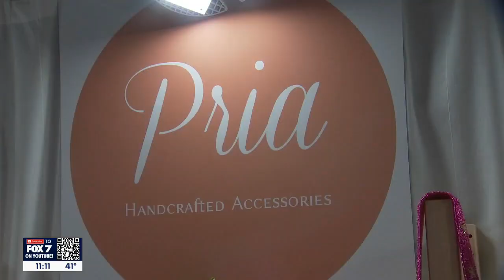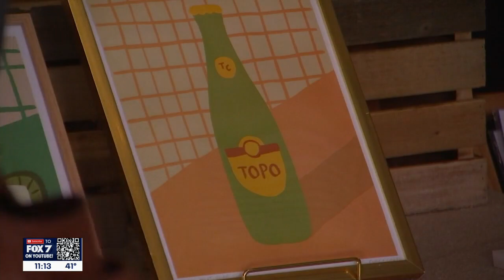Austinites support area small businesses at Renegade Craft Fair | FOX 7 Austin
Austinites gathered in East Austin for the annual Renegade Craft Fair, which for almost 20 years has offered small businesses, creators and residents a venue to support each other.